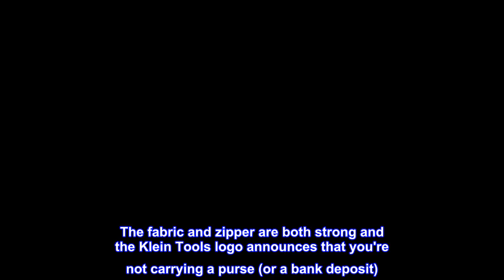Great product - Klein Tools 5139B Zipper Bag, Cordura Nylon Tool Pouch with Heavy-Duty Nylon Zipper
Great product -  Klein Tools 5139B Zipper Bag, Cordura Nylon Tool Pouch with Heavy-Duty Nylon Zipper Close

Cordura-Nylon 100%
Made in the USA and Imported
This Tool Pouch is constructed of Cordura fabric, a high-performance material resistant to abrasions, tears and scuffs
Tool Bag's heavy-duty nylon zipper keeps items secure
Convenient storage for pliers, wrenches, screwdrivers, nut drivers, other tools and spare parts
Cordura is a registered trademark of INVISTA for durable fabrics

Tough, handy tool carrier
This is a tough and roomy carrier to use when you have more tools than pockets but not enough to need a toolbox. The fabric and zipper are both strong and the Klein Tools logo announces that you're not carrying a purse (or a bank deposit). It fits neatly in the door panel of a truck or SUV so that it's always handy. And you can use it to keep small parts like sockets together in the garage.